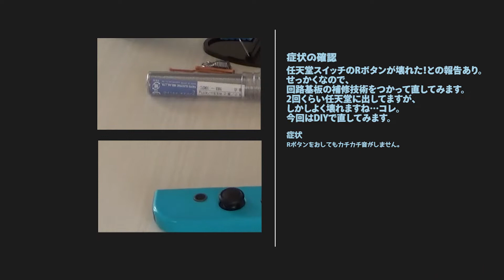【Joy-Con修理】ニンテンドーSwitchジョイコン Rボタンの修理に挑戦！はんだ付け＆ロウ付けのスリリングな瞬間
ニンテンドーSwitch基盤修理です。ものづくり屋が基盤復活させた記録
この後に、ジョイコンスティック、カード読み込み不良があったので、そちらも修理しています。

●なおした箇所
Joy-ConコントローラーRボタン接点構築修理←本動画
Joy-Conスティック交換修理
スイッチ本体カード読み取り不良・交換修理

●感想●
Rボタンは、手持ちの工具だけで直せました。
固定ハンダ付けがあとから見るとうまくありませんが、細かいので難しかったです。

今回はロウ付けははんだ
3点の接点は、はんだを再溶着しました。

あとから他の動画をみますと、
ジャンプワイヤーをつかってブリッジさせる方法や、
ハンダ付け直しなどやっているケースがありました。

ジョイコン基盤は細かいので新規ハンダや、ジャンパーによる付け直しは
非常に難しいと個人的には思います。

ハンダ付け箇所は5点あり、両側はただの固定です。
固まる接着剤でもOKです。ハンダをミスしてショートしそうなら、
固まる接着剤の方がいいかもしれませんね。

3点のはんだ回路復活については、A、B、Cとならんでますが、
AとCは同じ導通なので、A、BのみでもOKだと思います。

中央B
右端A
のみでも動くと思います。

両側のロウ付け
固定のためのはんだについては、はんだを裏側まで回り込ませるとよかったかな。とも思います。
今は元気にうごいております。

○設計について○
ジョイコンの不具合はとてもよくおきているようで、設計側の問題に思えます。
プラスチックのケースは動きがでるので、はんだだけで抑えてあるとどうしても
取れてしまうと個人的には思います。

壊れたら直せばいいじゃん！と言われそうですが、部品がこまかいのと、
フレキシブルケーブルという、平たいケーブルが折り曲がって切れそうなので、
あまり頻繁に開け締めはしたくないですよね。

○スティック、読み込み不良について○
実は3点不良がありました。
アナログスティック→部品交換にてOK
カセットの読み込み不良→部品交換にてOK

スティックや読み込み不良については
部品交換でとてもかんたんでしたので、
そちらは動画にあげておりません。

要望があればアップしたいと思います。

○運営店舗○
ＦＲＰ素材屋さん本店

○会社○
トマト工業株式会社

English Description.

Generally speaking, our country's products are famous for making durable products.
But, unfortunately, a Joy contraller of Nintendo switch is certainly different from our common products.
Because, you know this products definitely break easily like soap babble.
There are a lot of children that are dissapointed.
So, if you are able to fix this, you are able to help poor person promptly as a super man.
So, please take a look this video to become a super man for your children!!.